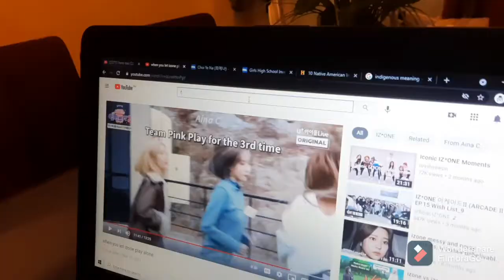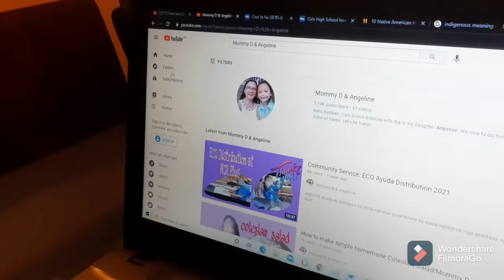Nag lakwatsa during MECQ pina ayos ang aming laptop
Thanks God naayos na din ang laptop namin, may magagamit na ako sa pag edit ng mga videos ko.. Mga buddies pls support my channel, mag subscribe na po tap the bell ang click all para updated po kayo sa mga bagong kong upload.. Maraming salamat po... i love you all..